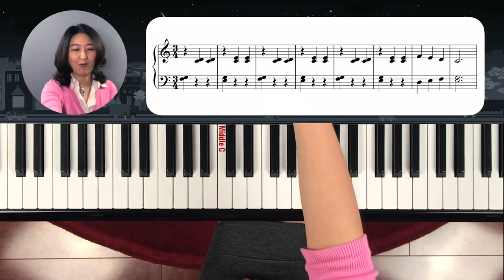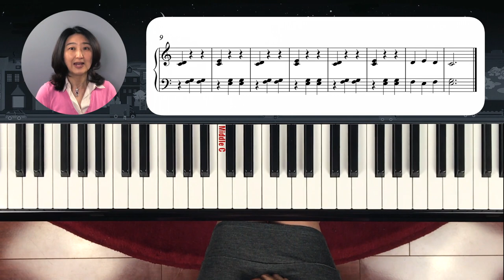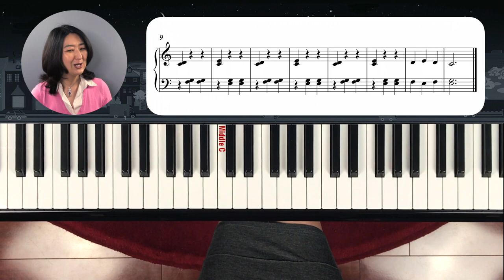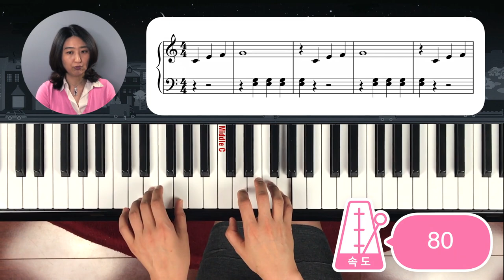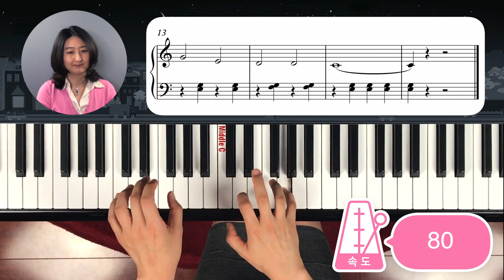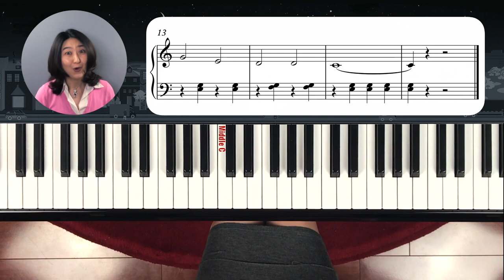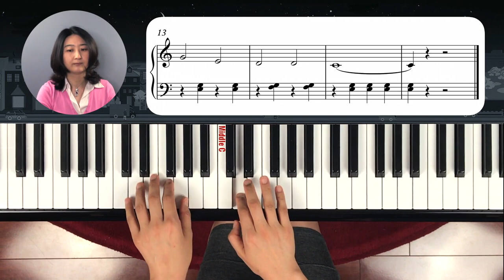[Piano Tutorial] 피아노 놀이 보충3 - 연습곡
이번 시간에는 2도와 3도를 이용한 코드집는 법을 연습합니다.
왼손과 오른손에서 코드를 빨리 칠 수 있게 연습을 합니다.
마지막 연습곡은 우리 귀에 익숙한 '웬더 세인트 고 마칭 인' 입니다.

연습하면서 2도와 3도의 차이를 눈과 손으로 익히시길 바랍니다.